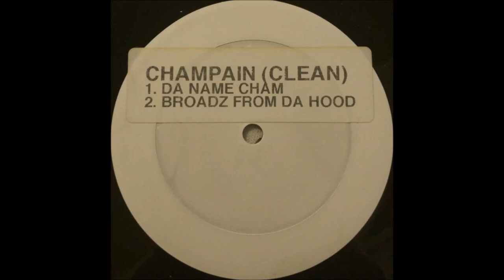Champain - Grill Smasher